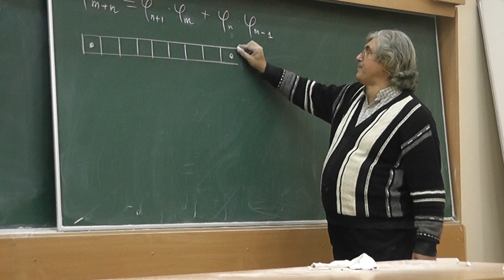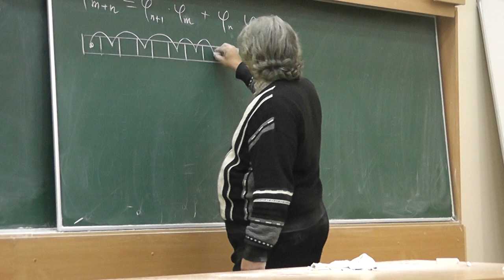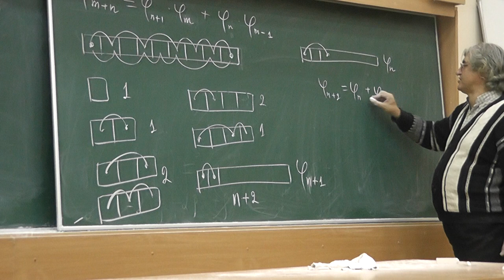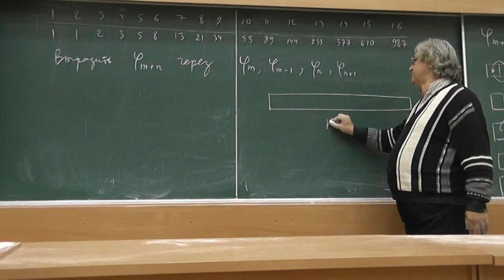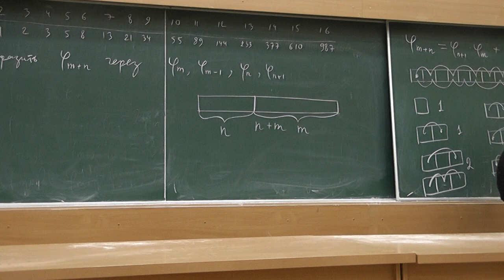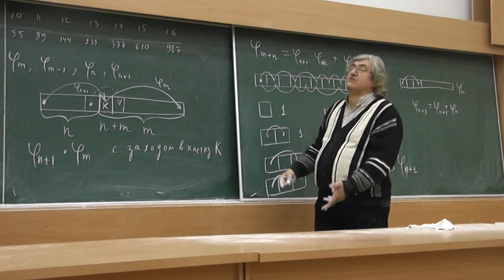32 Комбинаторное доказательство